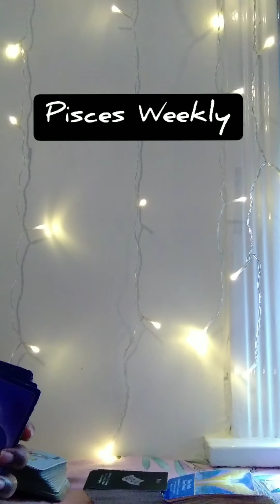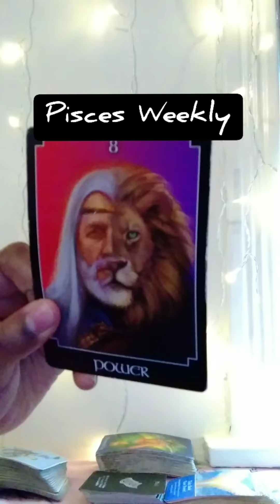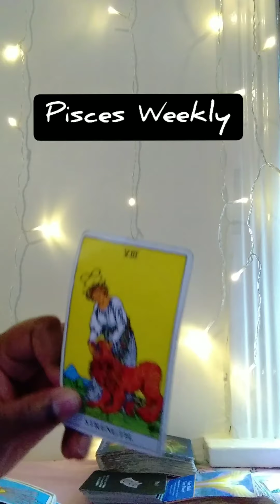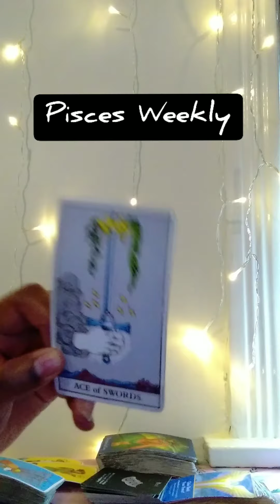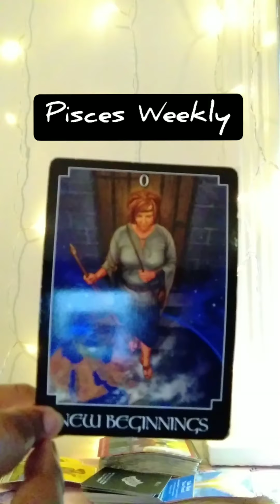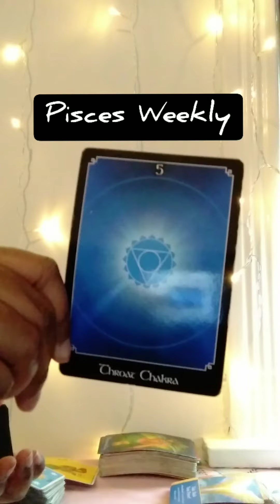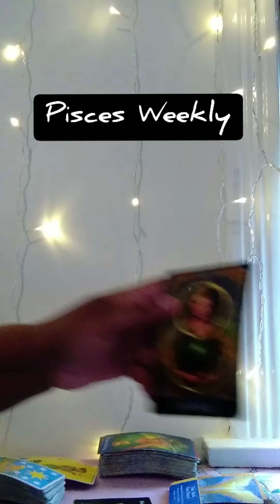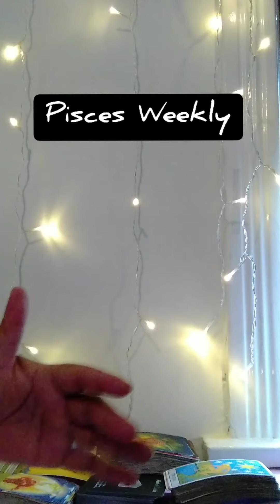Pisces Weekly: "I Only Come Back Because You Let Me"